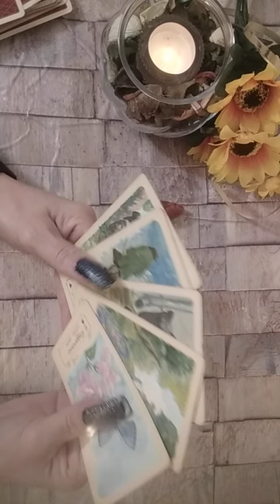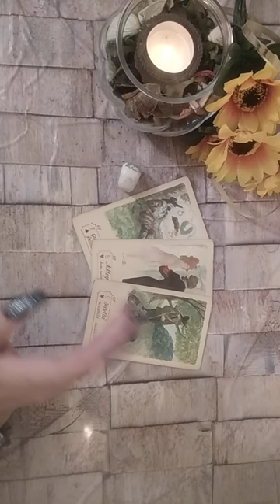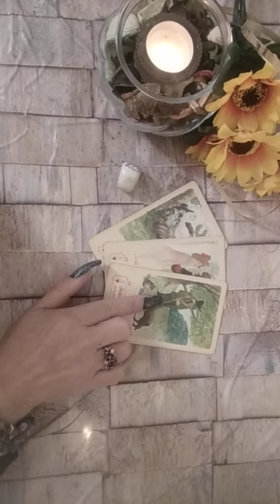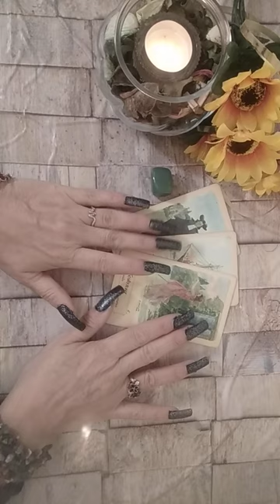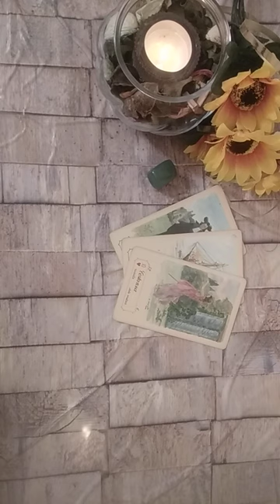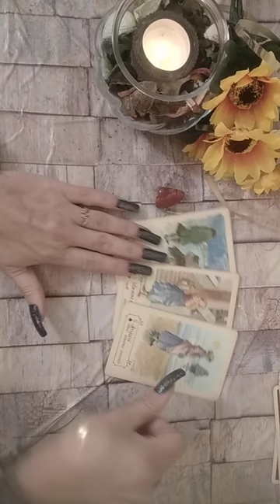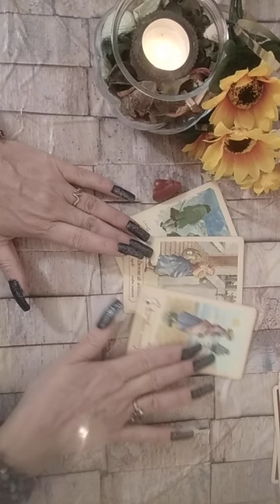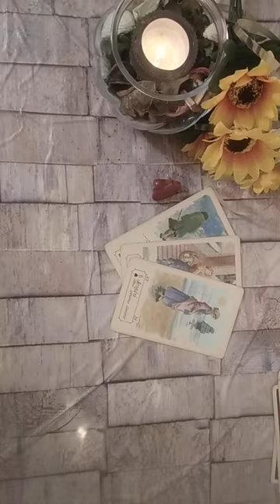Surprize Surprize 🌻Sperante,Dorinte indeplinite,Depasirea unor dificultati,Noroc,Spiritualists🌻